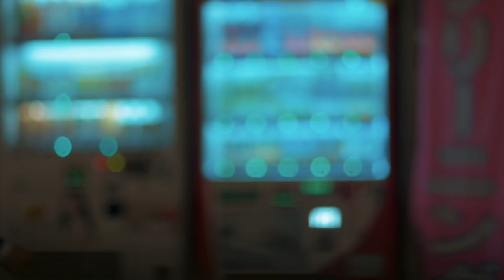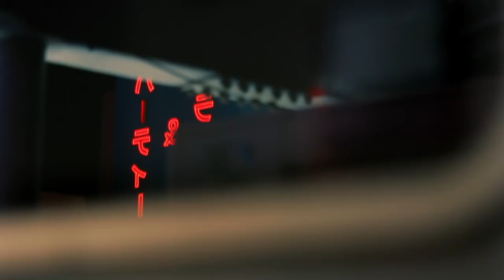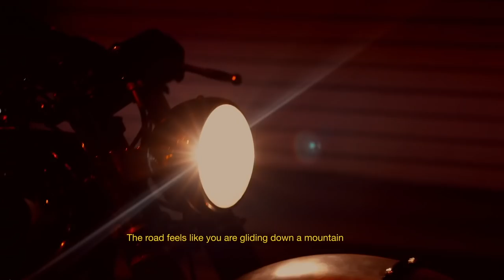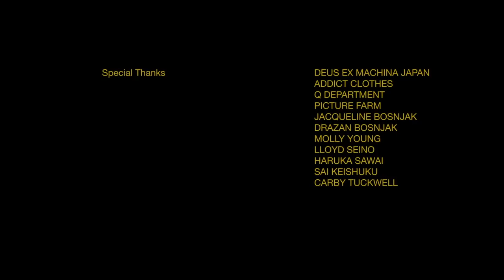The Portalist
This hypnotic journey from filmmaker Tim Georgeson follows Tokyo native Satoshi on his vintage motorbike through the city's streets at night, while he reflects on all things nocturnal. At turns mystical and haunting, the film takes us through a portal in time, space, and toward a feeling that we didn't know existed.

What emerges is a surreal sojourn into the unknown spaces of our everyday urban spaces—bringing new life to the filmic tradition of the road movie.